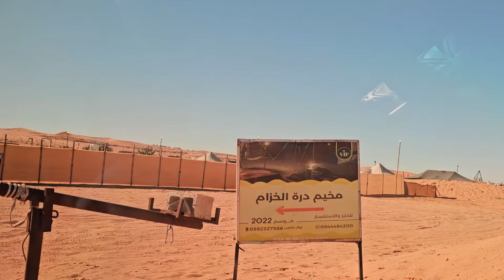WEEKEND AT RIYADH DESERT